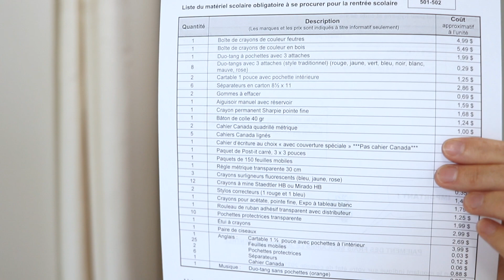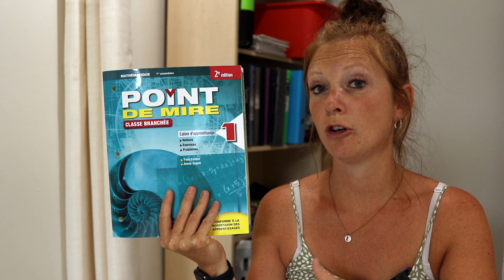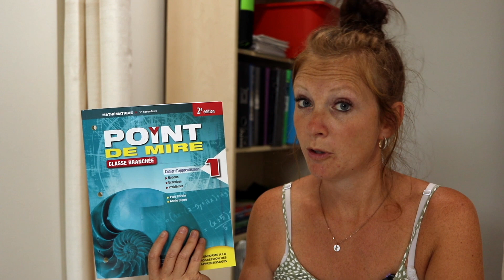Mes 4 trucs frugaux pour la rentrée (ÉCONOMIES GARANTIES!)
Dans une optique de frugalité et d'économie d'argent, de temps et de ressources naturelles, je te partage aujourd'hui mes 4 trucs frugaux vedettes pour la rentrée scolaire! Histoire de ne pas y laisser toutes tes plumes! hahaha!

✨Yoga avec Karine✨

👉🏻 Débutez le yoga dans le confort de votre maison! Accès à vie au programme, contenu ajouté régulièrement.

✨ Clé orange pour t’ouvrir un compte d’épargne GRATUIT avec récompense  💰 :
33998285S1
25$ pour toi avec ce code!

*Yoga avec Karine conseille de consulter votre professionnel de la santé avant de débuter n’importe quel programme d’exercices. Respectez vos limites et écoutez votre corps. En participant volontairement à ce programme, vous acceptez de décharger Yoga avec Karine de toute responsabilité en cas de blessure ou d’accident de toute nature possible.*